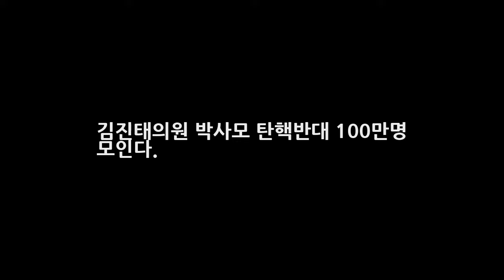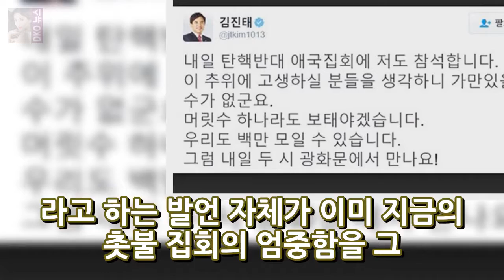김진태의원 박사모 탄핵반대 100만명 모인다. DKO 뉴스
친박 김진태 의원이 또 한번 우리도 백만명이 모일 수 있다며 촛불은 바람이 불면 꺼진다 발언 이후 또 다시 지금 박근혜 대통령 탄핵은 옳지 않다는 식의 발언을 해 주목을 받고 있다. 김진태 의원의 지휘 아래 모인 박사모 회원들은 마치 지금이 적기인 마냥 점점 그 수를 늘리고 있다.